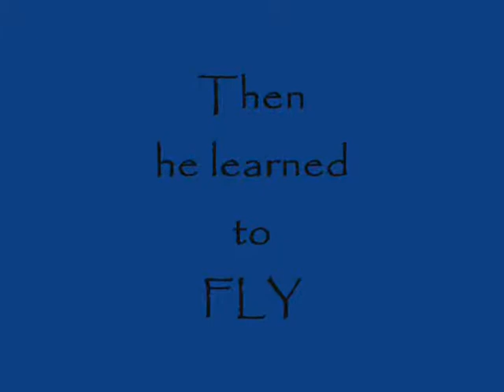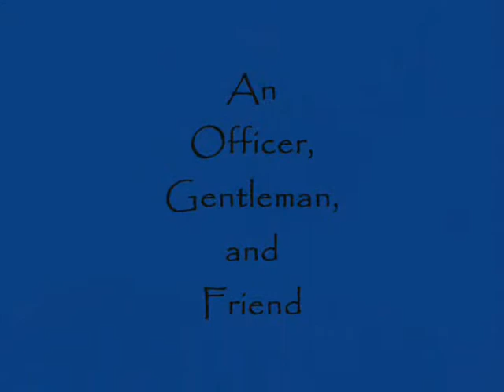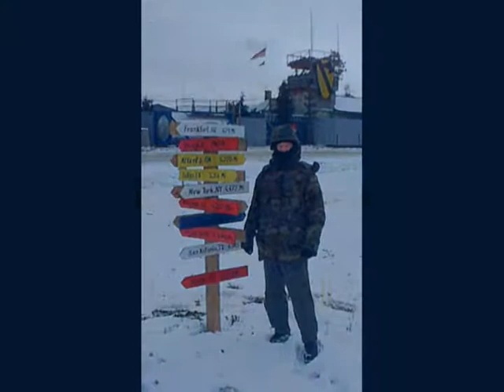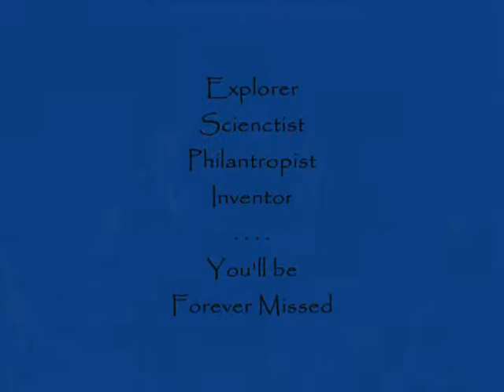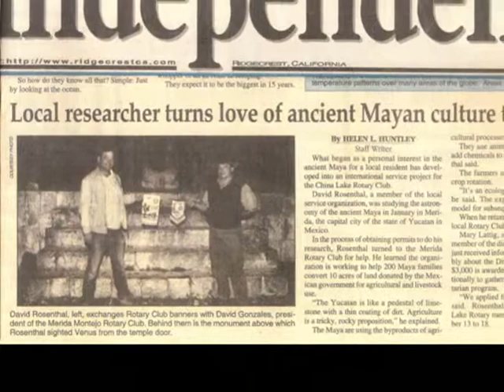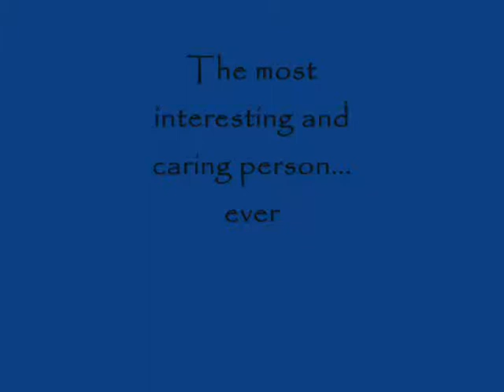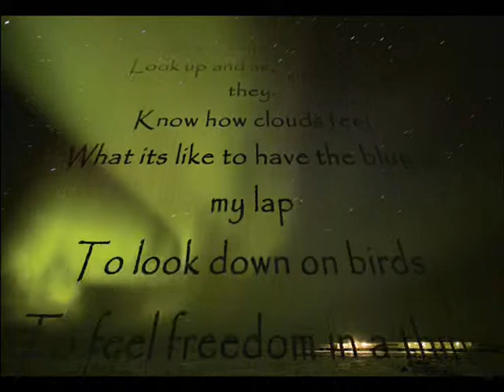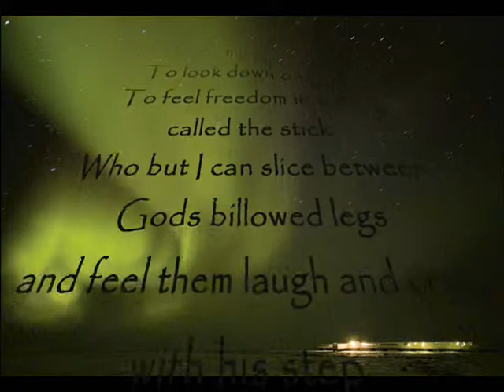Dave Rosenthal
Loved this man. He was a great mentor and friend.